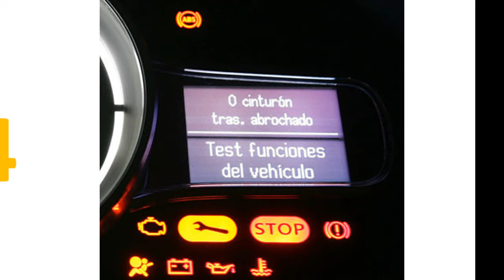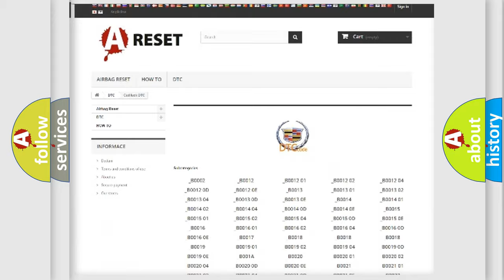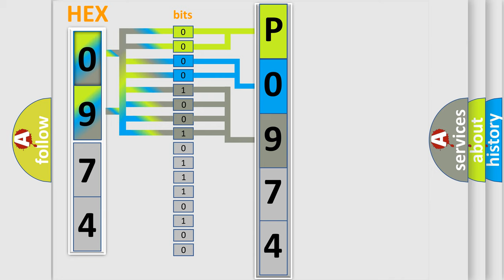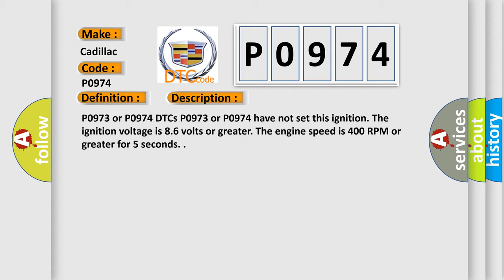DTC cadillac P0974 Short Explanation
Contents:
0:21 Basic DTC analysis according to OBD2 protocol standard.
1:48 Insight into programming
2:58 A diagnostically understandable description of the Diagnostic Trouble Code
3:05 Basic error definition

Make:
Cadillac
Code:
P0974
Definition:
Shift Solenoid (SS) 1 Control Circuit High Voltage
Description:
P0973 or P0974 DTCs P0973 or P0974 have not set this ignition. The ignition voltage is 8.6 volts or greater. The engine speed is 400 RPM or greater for 5 seconds.
Cause:
The control solenoid valve assembly detects an internal high voltage electrical malfunction of the SS 1 control circuit when the SS 1 is commanded ON for 2 seconds.